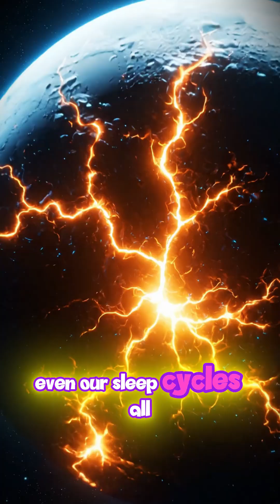🌕🌕 What If Earth Had TWO Moons?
A sky twice as bright… and a world forever changed.

What would happen if two moons appeared above us?
The world wouldn’t stay the same for even a single day.

🔥 Massive tides flooding coastlines
🔥 Stronger earthquakes & volcanic eruptions
🔥 Brighter nights that change animal behavior
🔥 Human sleep cycles disrupted
🔥 A new “double shadow” sky we’ve never seen before

Two moons would reshape Earth’s oceans, weather, seasons, and even life itself.
This is the ultimate “what if” scenario—one that shows how fragile our planet truly is.

What if Earth suddenly had two moons? This cinematic science short explores how double lunar gravity would affect US coastlines, tides, seasons, and life on Earth. From increased natural disasters to brighter nights and altered ecosystems, discover the mind-blowing science behind this impossible—but fascinating—scenario. Perfect for American viewers who love space facts, astronomy shorts, and viral science content.

two moons
earth two moons
space facts
astronomy short
us viewers
viral science shorts
cosmic mystery
gravity effects
tide changes
space documentary
universe explained
mind blowing facts
science explainer
earth changes
double moon theory
viral space video
night sky facts